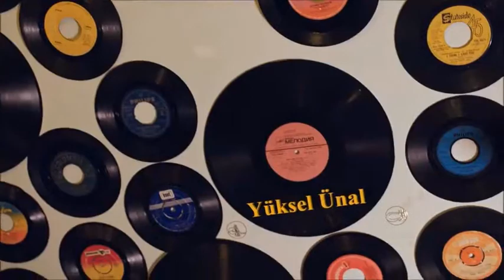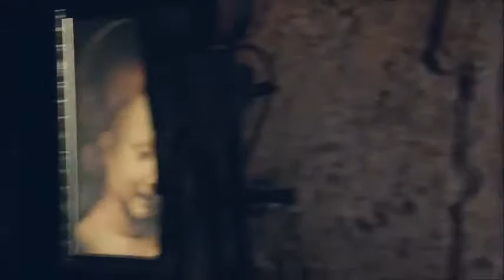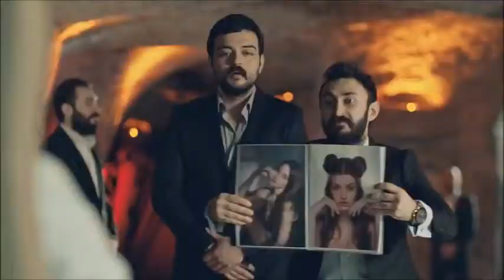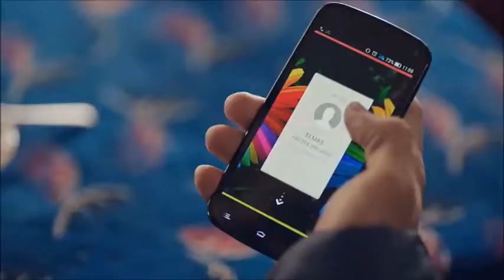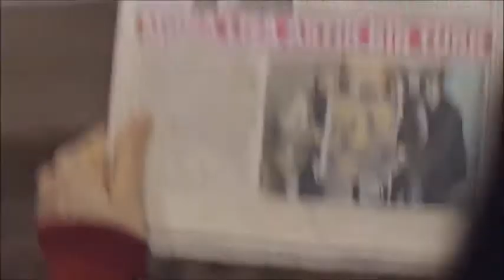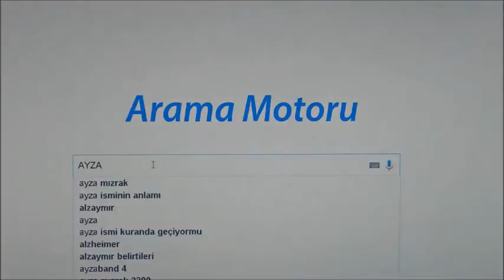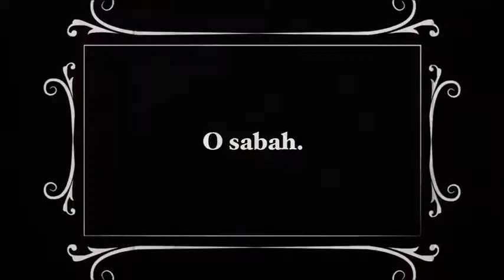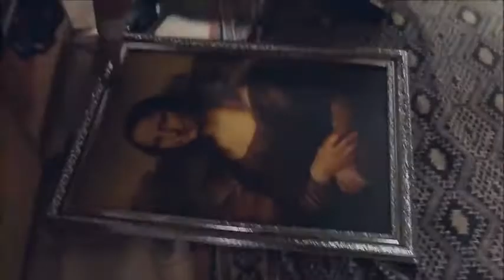Nasıl Yani - Yerli Komedi Filmi - Full İzle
Yerli Komedi Filmi - Nasıl Yani - Full İzle
Orijinal Adı: Nasıl Yani.
Yapımı: 2016 - Türkiye.
Tür: Komedi.
Yönetmen: Ayhan Özen.
Senarist: Aykut Elmas,Uğur Can Akgül,Halil İbrahim Göker.
Yapımcı: Bahar Özer.
Oyuncu Kadrosu: Aykut Elmas,Uğur Can Akgül,
Halil İbrahim Göker,Ferdi Sancar,Burak Kut,
Esin Civangil,Serkan Öztürk,Veysel Zaloğlu,
Yüksel Ünal,Yakup Yavru.

Nasıl Yani Filmi Full izle,
Nasıl Yani Full Türkçe Dublaj İzle,
Yerli Komedi Filmi 2016,
Yerli Komedi Filmi,
Yerli Komedi Filmi full izle,
2016 filmleri,
Komedi Filmleri,
Paradise Film,